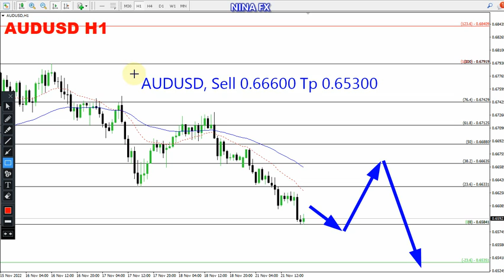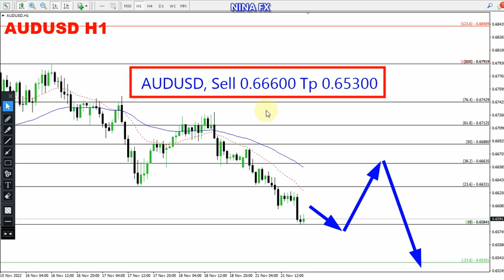AUD USD Daily Analysis for November 22, 2022 by Nina Fx